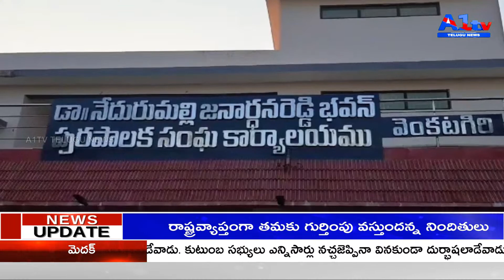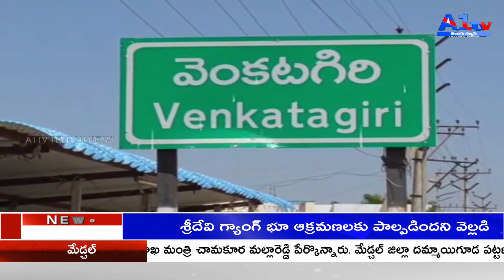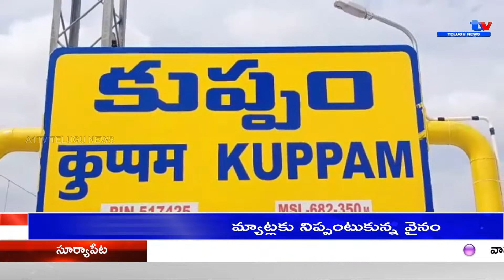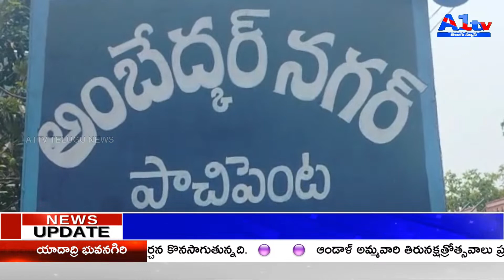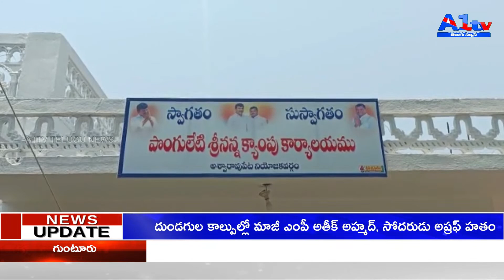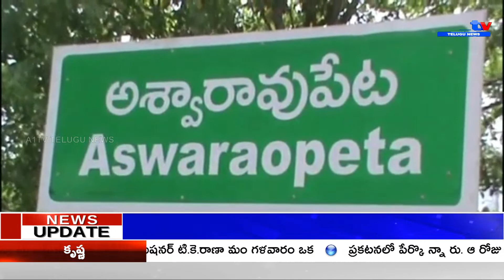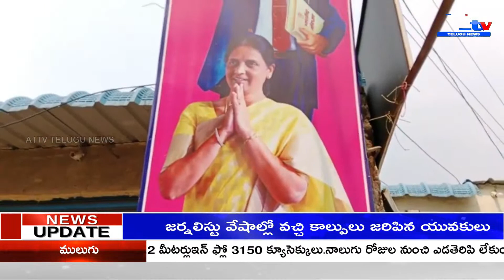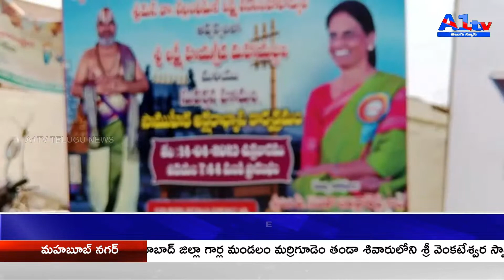A1TV FIRST BULLETIN ||17-04-2023|| A1TV TELUGU NEWS